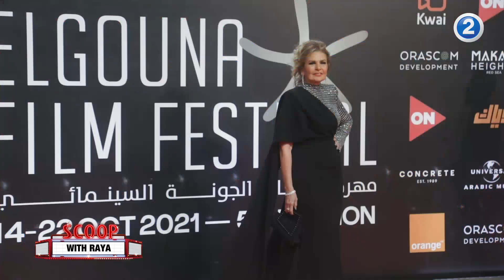تعليقات النجوم ورأيهم في مهرجان الجونة والأفلام المشاركة الأقرب لقلوبهم